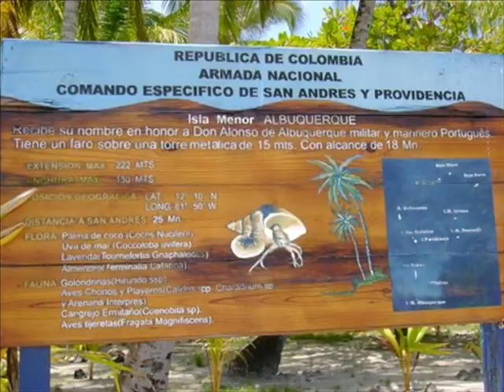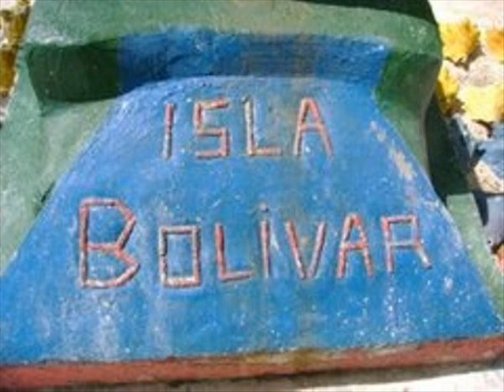O AMOR divi yarce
COMPOSITORA: Divi Yarce
ARREGLOS VOCALES Y CORO: Divi Yarce
GUITARRA: Divi Yarce
Zipaquirá, Cundinamarca
2007
IMÁGENES DE LA ISLA DE SAN ANDRÉS, PROVIDENCIA Y ALGUNOS CAYOS DEL ARCHIPIÉLAGO